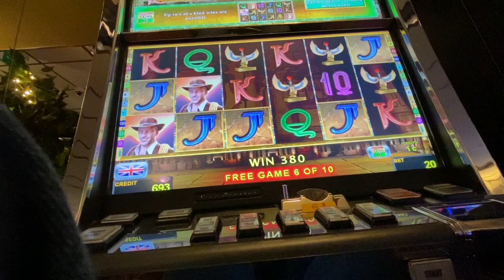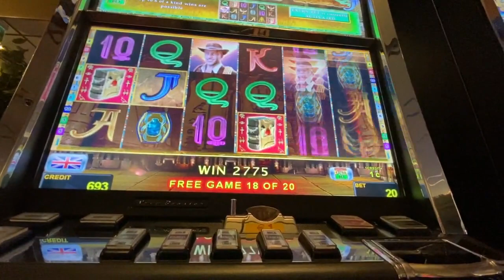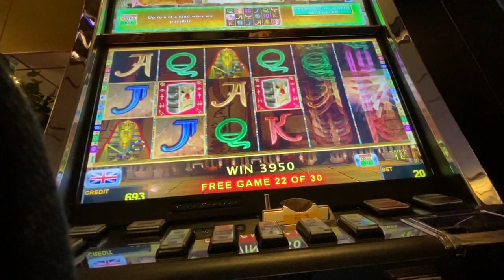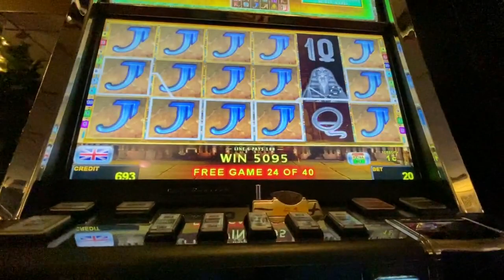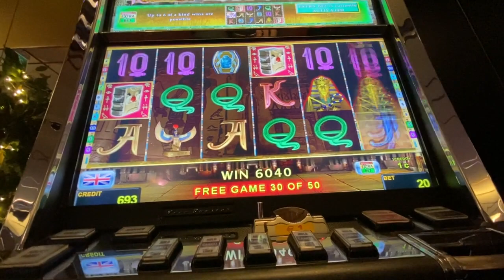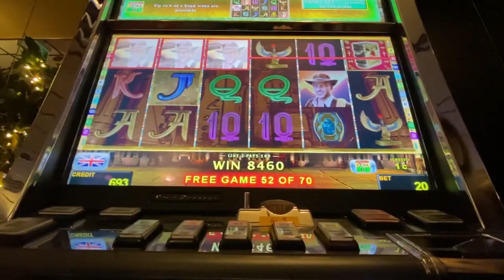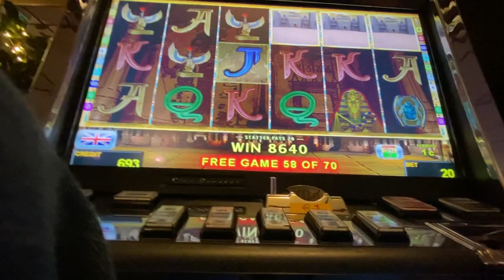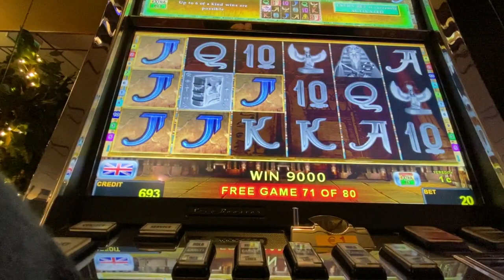Book of Ra Bonus Games (80)